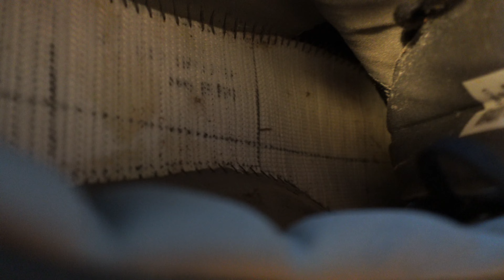ADHD quits sensible job to flip stuff [S1E3]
Buy and selling things off Facebook Marketplace has its beneflips. Episode 3.

This is episode 3 in my new series BeneFlips. This is an experiment to find out how easy or how hard making cash off stuff people are throwing out is in Australia.

Currently searching through adverts on the Gold Coast Queensland daily has landed me a few very good deals.

My first was discovering a Golf set that was being given away for free. As it was covered in soil, mud, dirt, cobwebs and yes even the BUG!

Next came 6 Leather chairs that were too good to pass up! They were FREE. They needed cleaning and they needed to get from the street curb to the workshop.

Driving a Hatchback is good for space. But I don't think Suzuki intended for me to use their car this way. Making 6 solid dinning chairs fit means one less trip.

20 minutes of car boot Tetris was worth the flip! But was the free Fila bike a good idea?

// ABOUT
Stories from a professional cleaner with sensory overload issues, fear of bugs & a highly modified vacuum cleaner!

I work as a Video Editor, Professional Home Maintenance Operative & Youtuber.

Stories, Tips & ideas to get through the day. On this channel we face everyday situations you DunWunna do but must do.